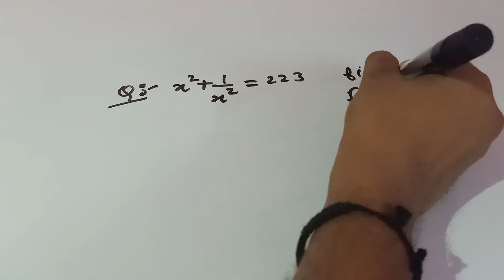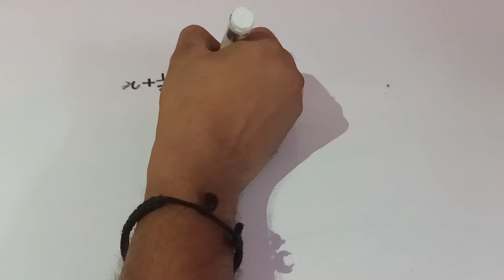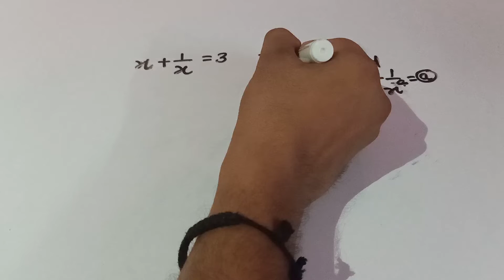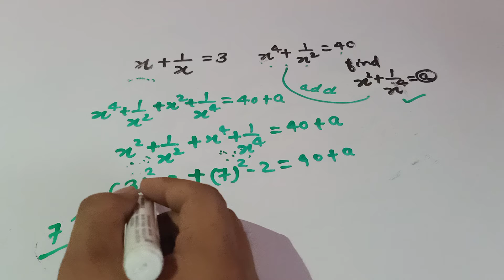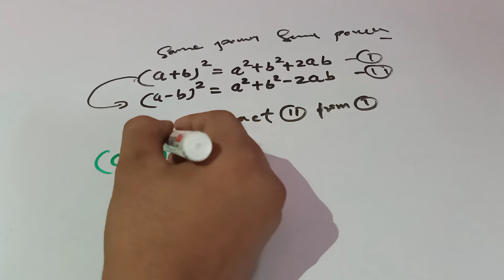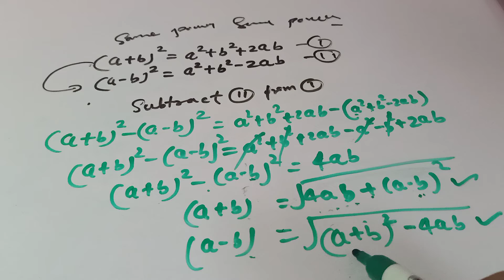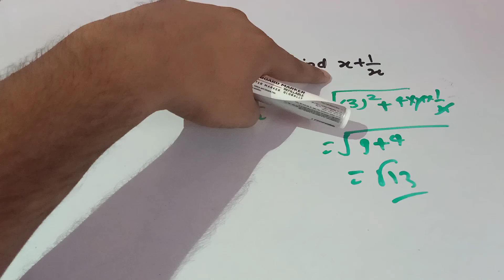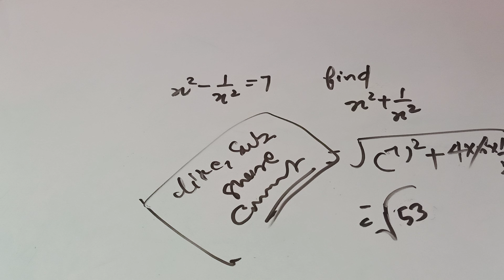Algebra class -18(NEW TYPE WITH NEW FORMULA)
SSC CGL /CDS/BANK PO/RRB/LDC FOR ALL COMPETITIVE EXAMS

Join Aditya  classes
🎯 TARGET ZERO TO HERO
WITH BASIC FULL EXPLANATION
BEST SHORT TRICK